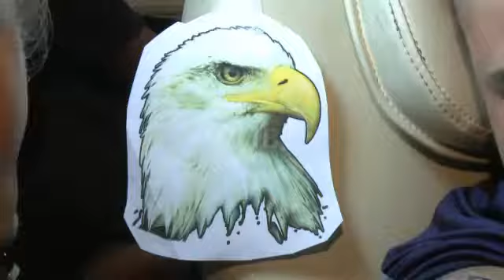Tattooing legal in Indiana for 20 years